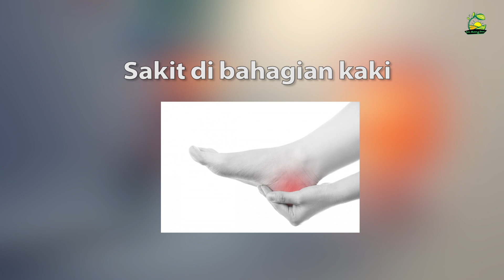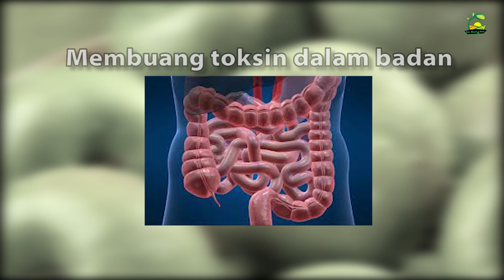Berkhasiat! Air Apple Dan Serai Yang Baik Untuk Diamalkan #6